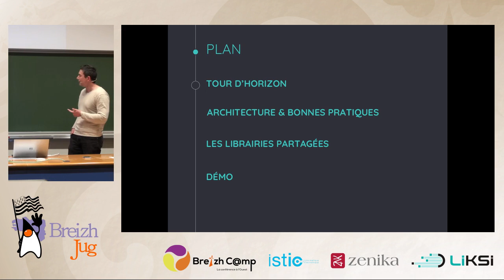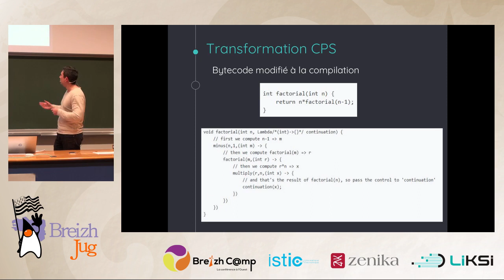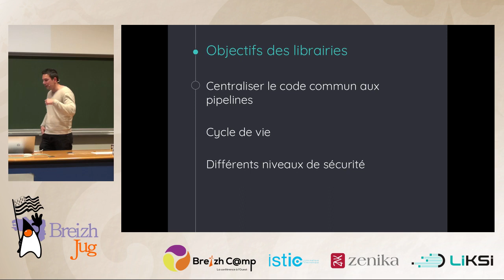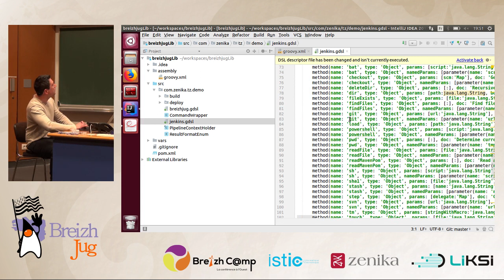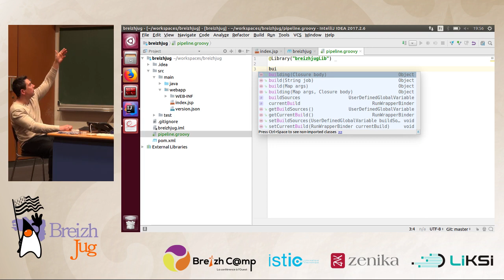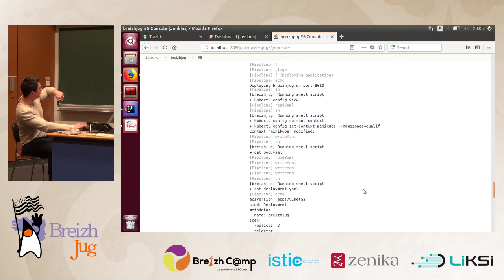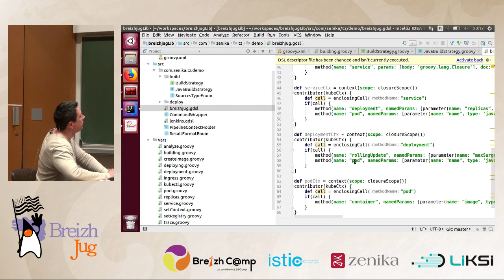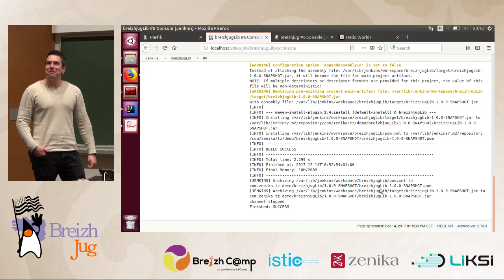[BreizhJUG] Pipeline Jenkins (Nicolas Verlé)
Présentation de la philosophie puis de l'architecture globale de la suite pipeline de Jenkins avant de démontrer un exemple complet d'industrialisation d'un projet Java. Du checkout des sources jusqu'au déploiement sur une plateforme de staging, le tout à l'aide d'un DSL custom.